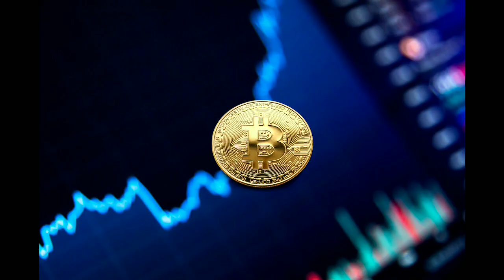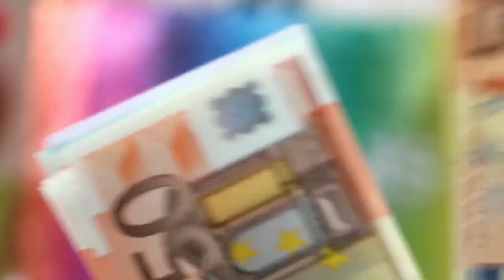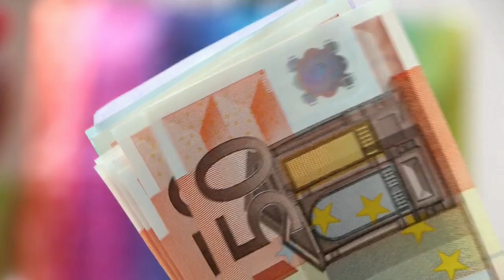Richest Person In The World | Top 10 Richest People In The World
Top 10 Richest People in the World in 2024 | दुनिया के 10 सबसे अमीर आदमी 2024

about:- hamne is video me duniya ke 5 sabse amir/ Top 5 Richest People In The World / दुनिया के सबसे अमीर व्यक्ति के बारे में बताया है धन्यवाद !!!

💥" Welcome For Success " Works Hard to Provide 💥
☑️ Best Hindi Motivational Video In Students, Businessman, Gym, Fitness, etc.

☑️ Being a YouTube's Contant Creator & Hardworking Disciplined Youtuber & I Am YouTube Per Rule Follow..

Your Queries 👉
top richest people in pakistan
top richest people in kenya
top richest people in uganda
top richest people in africa
duniya ke sabse amir aadmi
duniya ke sabse amir log
duniya ke sabse amir aadmi kaun hai
duniya ke sabse amir desh
duniya ke sabse amir bhikhari
duniya ke sabse amir bache
duniya ke sabse amir vyakti
duniya ke sabse amir youtuber
duniya ke sabse amir ladki
duniya ke sabse amir mandir
दुनिया के सबसे अमीर आदर्ी
दुनिया के सबसे अमीर देश
दुनिया के सबसे अमीर लोग
दुनिया के सबसे अमीर भिखारी
दुनिया के सबसे अमीर आदमी कौन है
दुनिया के सबसे अमीर इंसान
दुनिया के सबसे अमीर मंदिर
दुनिया के सबसे अमीर व्यक्ति
दुनिया के सबसे अमीर देश 2023
दुनिया के सबसे अमीर क्रिकेटर
दुनिया के सबसे अमीर आद्मी कौन है
दुनिया के सबसे अमीर आदमी का नाम
दुनिया के सबसे अमीर आदर्ी की लिस्ट
दुनिया के सबसे अमीर आदमी की वीडियो
दुनिया का सबसे अमीर आदमी
दुनिया का सबसे अमीर आदमी कौन है 2023
दुनिया में सबसे अमीर आदमी
दुनिया का सबसे अमीर आदमी कैसे बने
दुनिया के 5 सबसे अमीर आदमी
Bill Gates
Elon Musk
Elon Musk in the world
duinya ka sabse amir aadmi